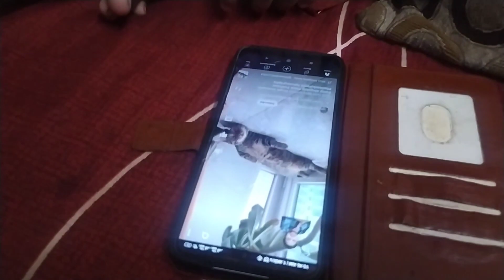Mahir poli ki expression dekho 😃 | Vlog -33 | Sagar Talwar